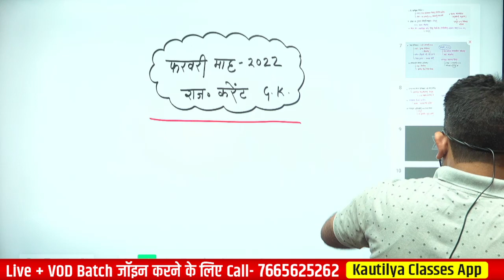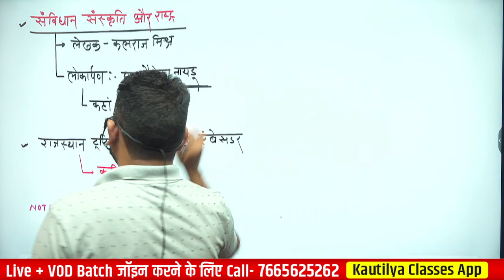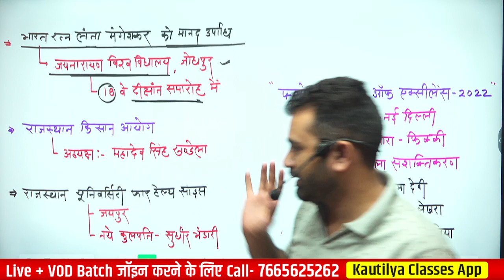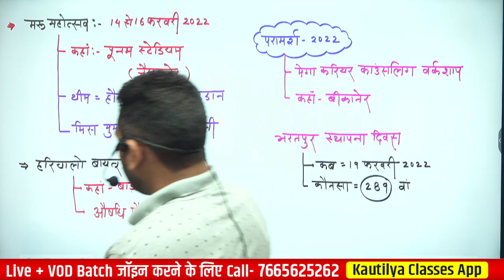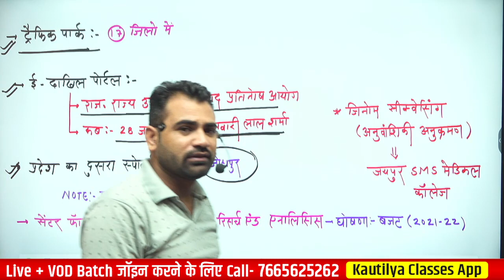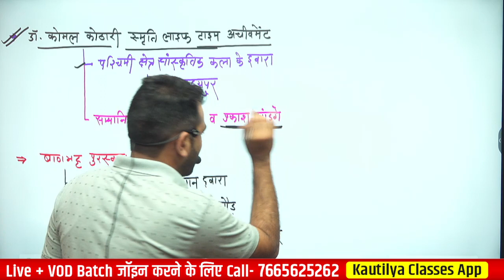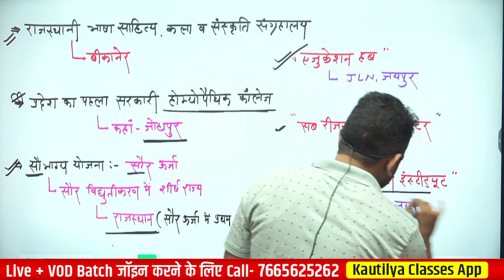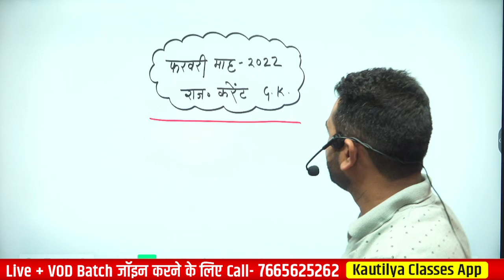फरवरी माह करेंट GK